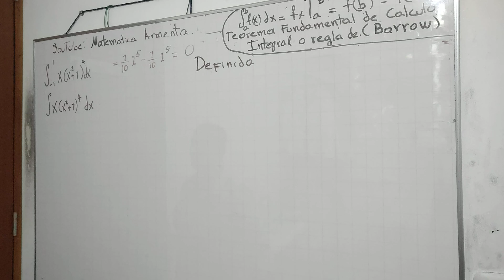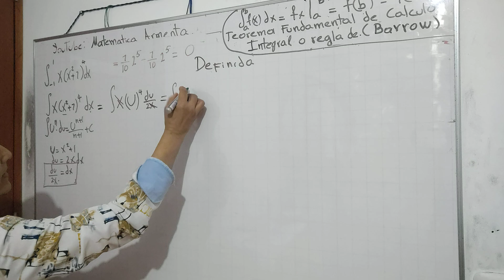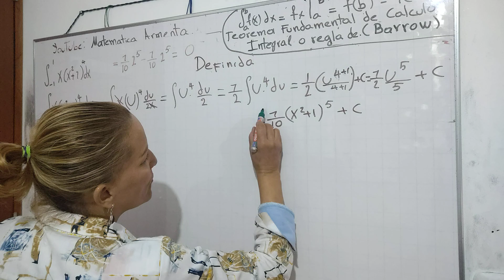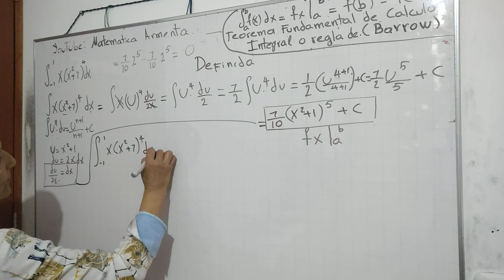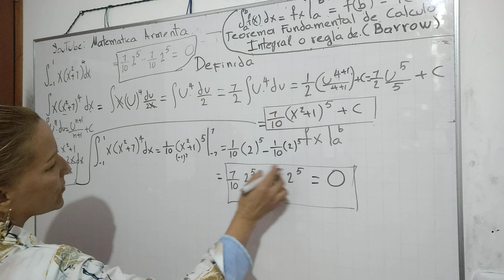Integral definida . Matemática Armenta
Matematica Armenta. gracias